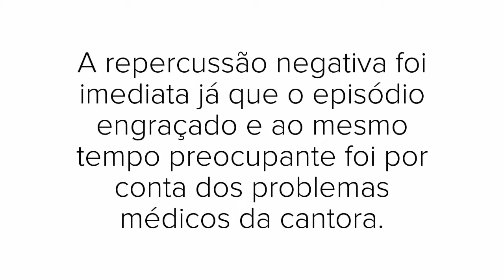DAVID BRAZIL APAGA VÍDEO DE MEME DE SIMARIA TOCANDO PIANO EM COLUNISTA